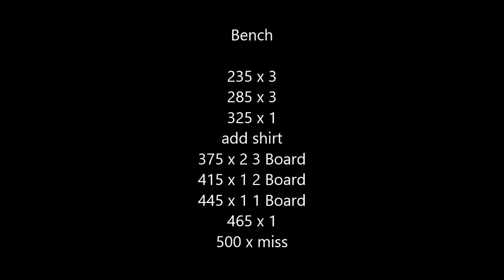Zach Brown Bench 1/8/15